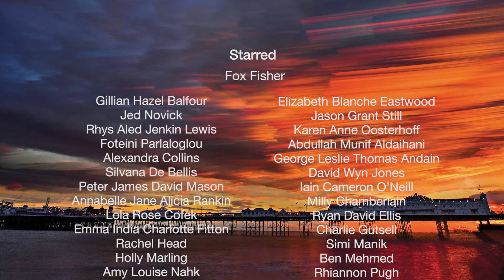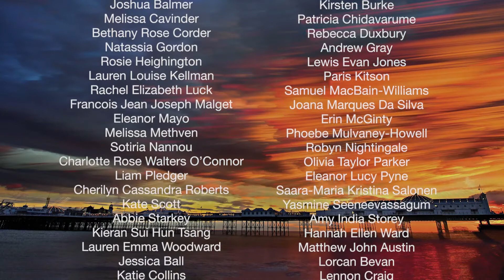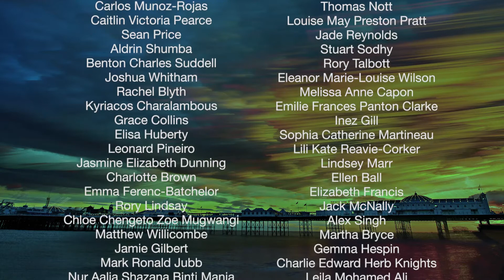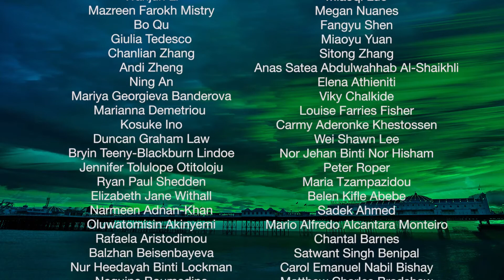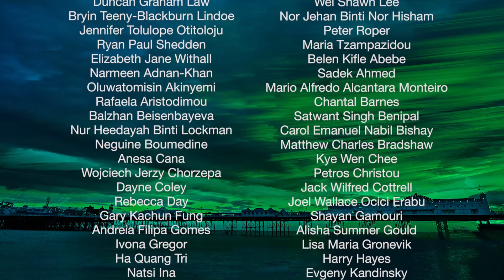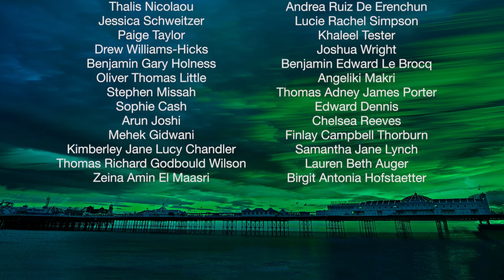University of Brighton Summer Graduation 2017 morning ceremony Tuesday 25th July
Summer Graduation 2017, Tuesday 25th July –  morning ceremony